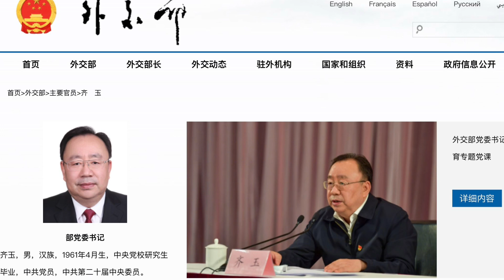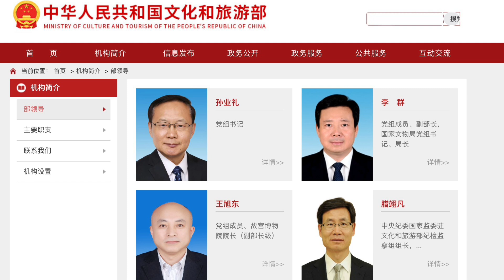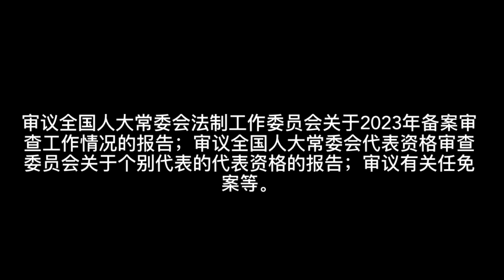习近平收网：王毅让位迎窗口期，秦刚是否轻放关键看点，李尚福接替者悬念小；没有消息披露的天津会议